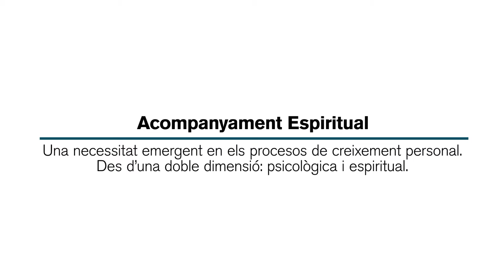Curs d'Expert Universitari en Acompanyament Espiritual - "Acompanyar no és dirigir?"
L'Institut Universitari de Salut Mental Vidal i Barraquer i Cristianisme i Justícia - EIDES organitzen una nova edició del Curs d'Expert Universitari en Acompanyament Espiritual, expedit per la Universitat Ramon Llull, d'octubre de 2022 a juliol de 2024.

En aquest vídeo, Montserrat Palanques explica les diferencies entre dirigir i acompanyar.